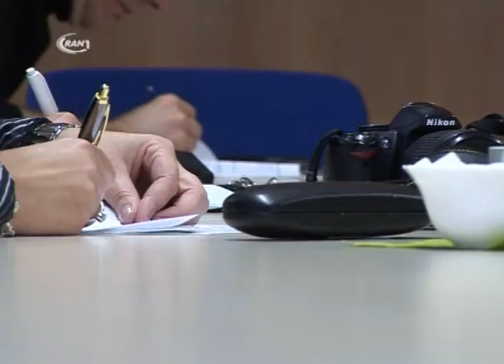Stadt informiert über Rückbaumaßnahmen - RAN1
Die städtische Wohnungsbau Gesellschaft hat  Fördermittel für das Programm Stadtumbau Ost für das Jahr 2012 erhalten. Zudem wurde auf einem Pressegespräch im Rathaus der Stadt über die geförderten Rückbaumaßnahmen der Wohnungsunternehmen informiert.
Der Rückbau leerstehender Wohnungen erfolgt in den Stadtumbaugebieten Innenstadt, Elballee und Österreichviertel. Darüber hinaus wurden im Pressegespräch auch Informationen über weitere, bis Ende 2013 geplante Maßnahmen mitgeteilt.